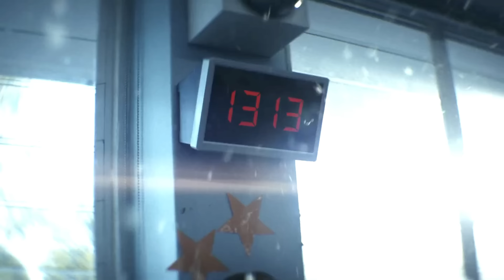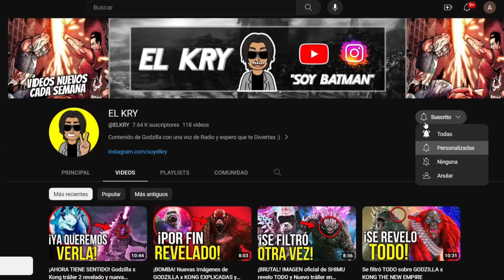TRAÍLER 2 Godzilla x Kong confirma el Peor VILLANO y Godzilla tendrá muchas Formas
TRAÍLER 2 Godzilla x Kong The New Empire confirma el Peor VILLANO y nuevas criaturas

si te gusto el video deja tu pulgar arriba y compártelo con tus amigos (a)